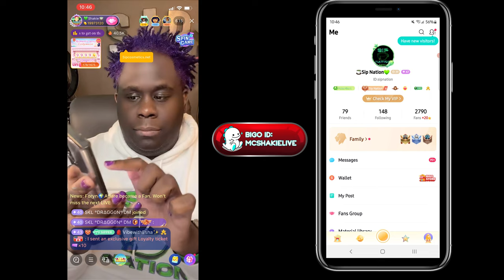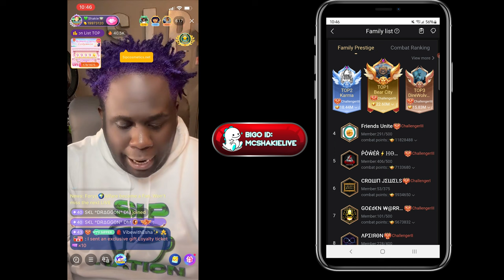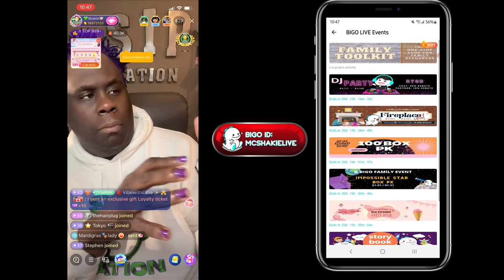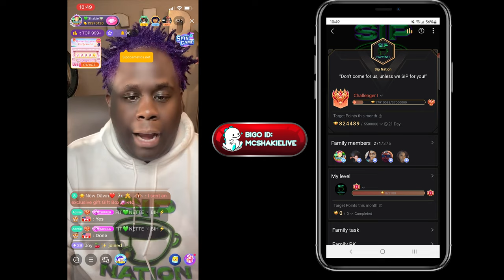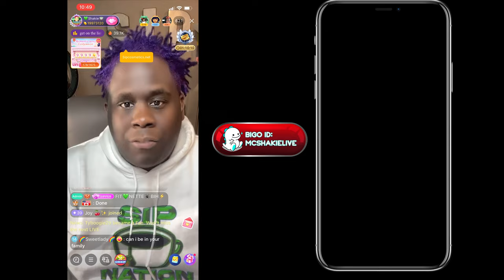Shakie Explains BIGO - What is a family and How do I Join?